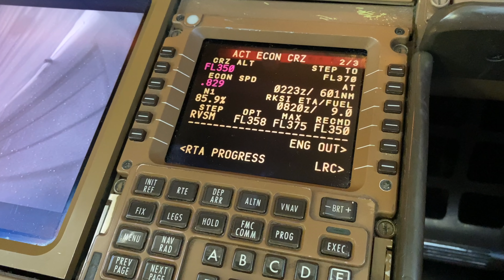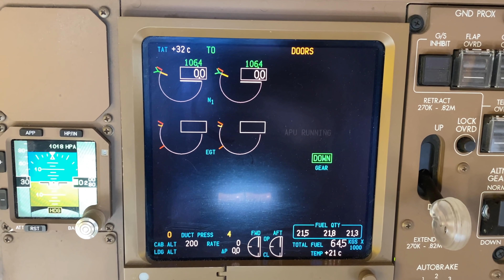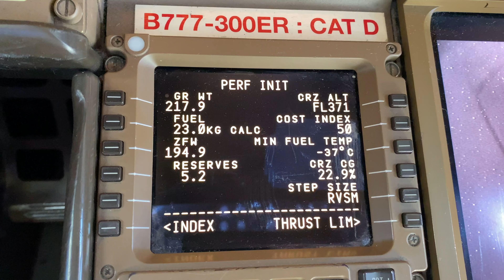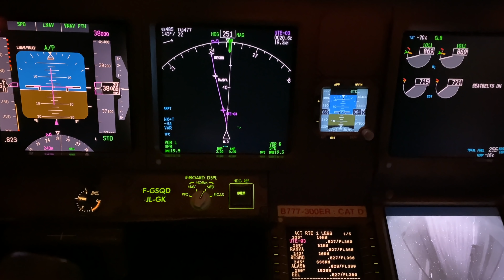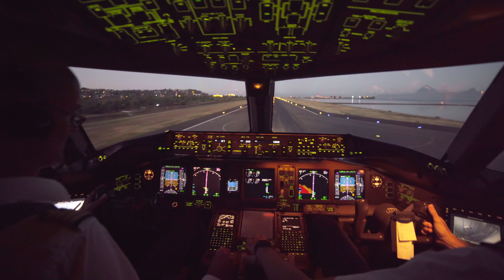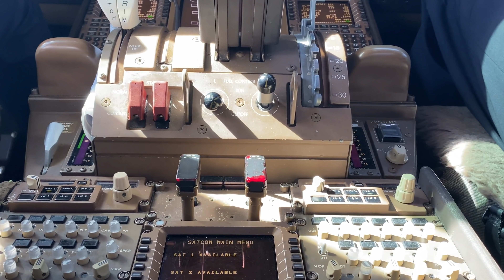10 ways to reduce carbon emission as a pilot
1/ 00:41  2/ 01:42  3/ 02:11  4/ 02:56  5/ 03:30  6/ 04:04  7/ 04:40  8/ 05:16   9/ 05:45  10/ 06:21